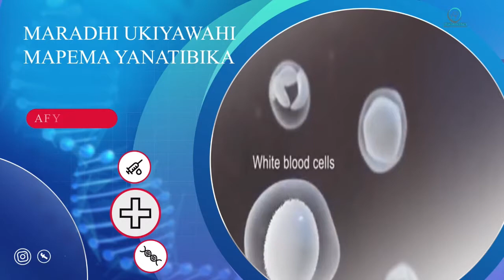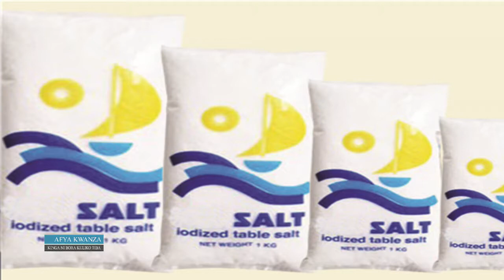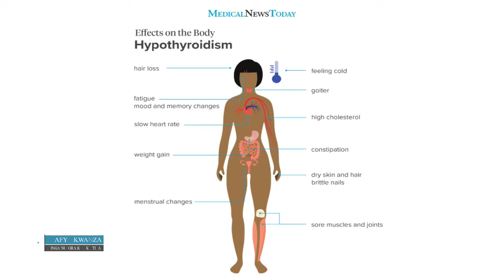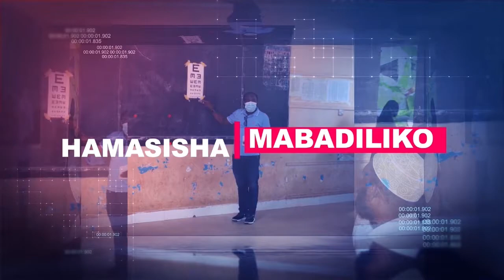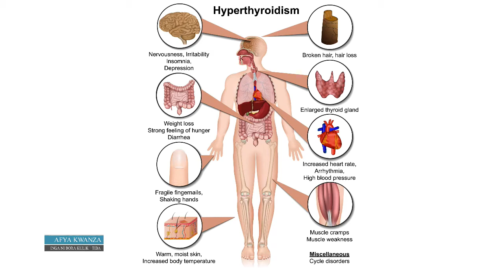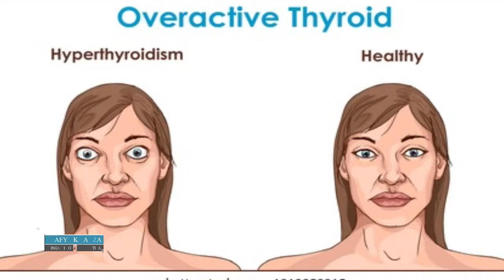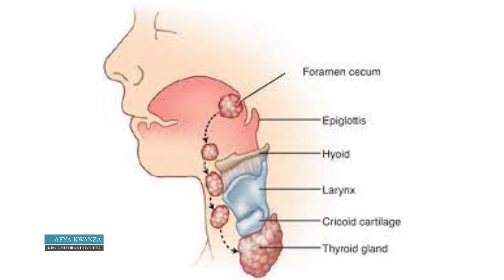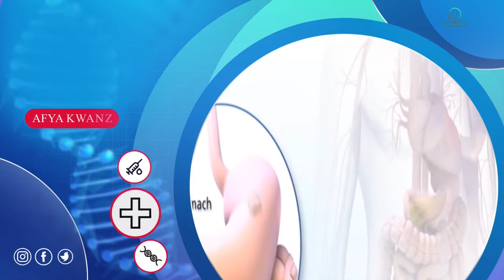Afya Kwanza - Maradhi ya Goita